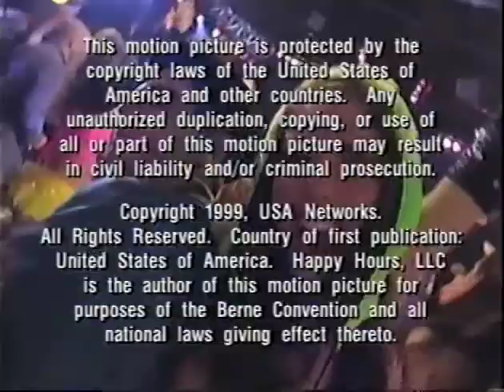Happy Hour - Episode 3 (Part 2) (with Playmate KarenMcDougal & SNL's Garrett Morris)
It's "Happy Hour"! A one of kind star-studded musical game show event hosted by Dweezil & Ahmet Zappa. Originally created by Lighthearted Entertainment for the USA network in the late 90's, all episodes will soon be available here for your endless viewing pleasure.

Episode 3 features actress Park Overall, author Georgette Mosbacher, Jodi Lyn O'Keefe from "Nash Bridges", actress Lark Voorhies, Playboy Playmate of the Year Karen McDougal, Wallace Langham from "Veronica's Closet", Garrett Morris from SNL, extreme sports champion Shaun Palmer, Danny Masterson from "That 70's Show", and Carlos Alazraui (the voice of the Taco Bell dog).